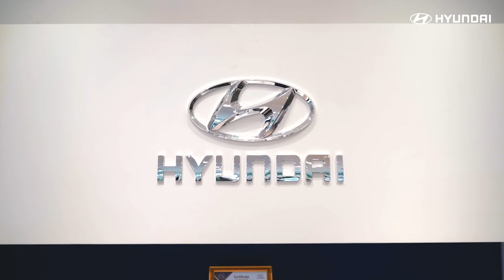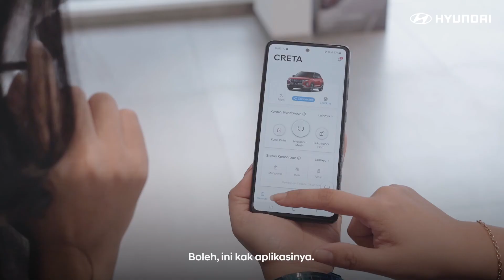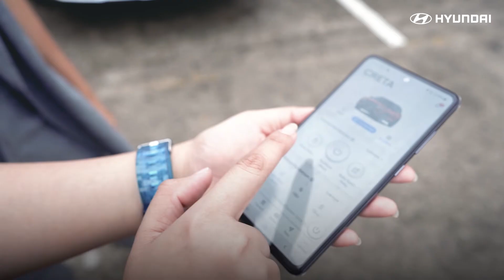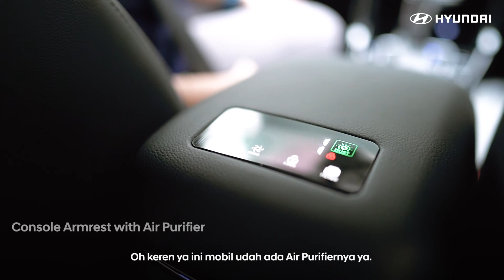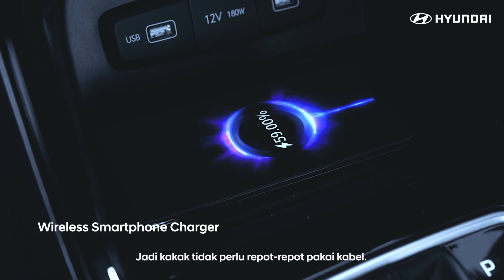Hyundai CRETA Experience at Hyundai’s Dealer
Pernahkah kalian mengunjungi salah satu Dealer Hyundai untuk melakukan test drive atau sekedar mencari informasi tentang mobil-mobil Hyundai? Melalui video ini kami akan menampilkan sebuah pengalaman test drive Hyundai CRETA, salah satu mobil terbaru yang bisa kalian temukan pada Dealer Hyundai.

Tunggu apa lagi, segera kunjungi Hyundai Dealer terdekat dari tempat tinggal kalian dan test drive Hyundai CRETA sekarang!

We invent, we build, we evolve. We are driving meaningful innovation for Indonesia.